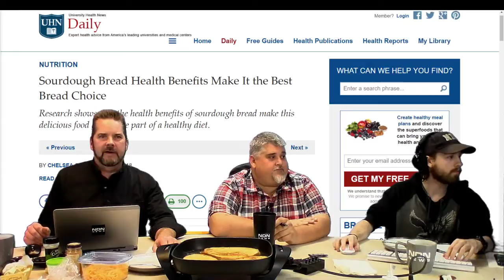Keto Kitchen - Cheesy Garlic Bread with Vinaigrette Salad on Northwest Digital NEWS